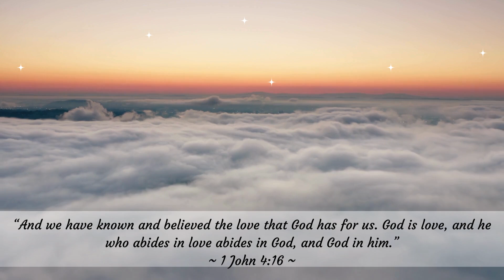🙏Morning Scripture🌳🌷Peaceful Video Scene (1 John 4:16) 🙏🌳🌷God is love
Good morning Friends, there is nothing more powerful than starting your day with God's Word. Today's morning Bible verse is 1 John 4:16 if you are looking looking for a Bible verse for peace and encouragement. Have a victorious day!